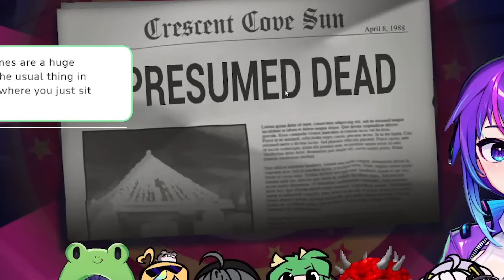VShojo tried to beat Killer Klowns and FAILED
Cute and funny moments of the VShojo VTubers.